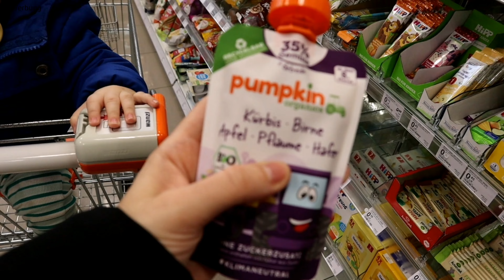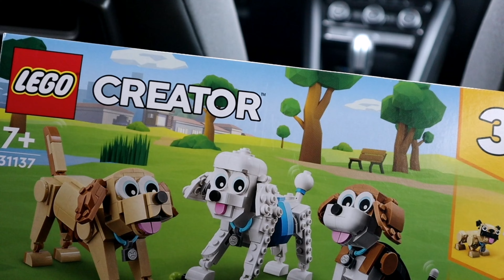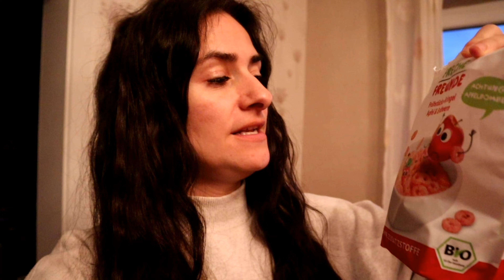Mutti kauft Hösschen 😳 Haben Besuch | Er ist traurig 😥 verloren | Großfamilie unterwegs | Marytuga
Musiker: @iksonmusic

Musiker: @iksonmusic

Eure Mary